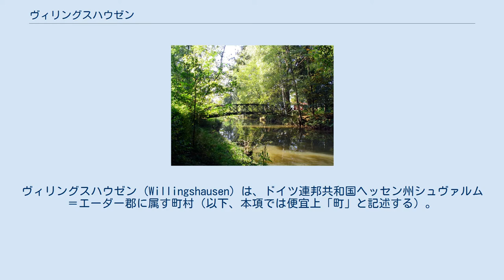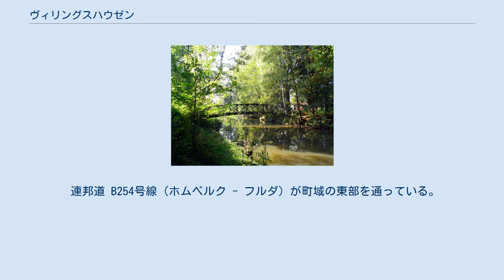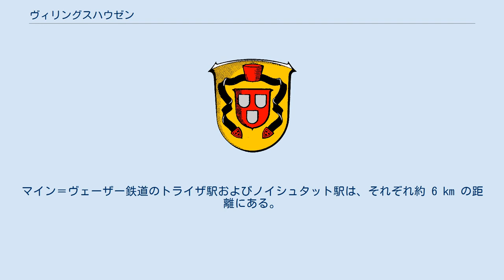ヴィリングスハウゼン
ヴィリングスハウゼン (Willingshausen) は、ドイツ連邦共和国ヘッセン州シュヴァルム＝エーダー郡に属す町村（以下、本項では便宜上「町」と記述する）。
町名の由来となったヴィリングスハウゼン地区は、メルツハウゼン地区と行政機関があるこの町の首邑であるヴァーゼンベルク地区との間にある。
 ヴィリングスハウゼンの町は、シュヴァルム川が流れるシュヴァルム地方南部に位置し、シュヴァルム川の支流であるアントレフ川やライムバッハ川が流れている。
町役場の所在地はヴィリングスハウゼン地区とトライザとの間にあるヴァーゼンベルク地区である。
 ヴィリングスハウゼンは、北はシュヴァルムシュタット、北東はフリーレンドルフ、東はノイキルヒェンとシュレックスバッハ（以上、いずれもシュヴァルム＝エーダー郡）、南はアルスフェルトとアントリフトタール（ともにフォーゲルスベルク郡）、西はノイシュタット（マールブルク＝ビーデンコプフ郡）と境を接している。
 この町は以下の 9つの地区からなっている。
グンゲルスハウゼン、ライムバッハ、ロスハウゼン、メルツハウゼン、ランスバッハ、シュタイナ、ヴァーゼンベルク（行政機関所在地）、ヴィリングスハウゼン、ツェラ。
 ヴィリングスハウゼンの町議会は 31 議席からなる。
 ロスハウゼンの城館庭園 ロスハウゼン地区では、2008年まで毎年2つの音楽祭が開催されていた。
現在も8月の第1週末に開催されるクランクフロインデ e.V. 主催のワールド・ミュージック・フェスティバルと、2009年以降開催されなくなった7月のロスホイザー・グルダーフェラインのロック・イム・パークである。
 連邦道 B254号線（ホムベルク - フルダ）が町域の東部を通っている。
アウトバーン A5号線（カッセル - フランクフルト・アム・マイン）のアルスフェルト西インターチェンジは約 15 km の距離にある。
この町は北ヘッセン交通連盟に加盟している。
マイン＝ヴェーザー鉄道のトライザ駅およびノイシュタット駅は、それぞれ約 6 km の距離にある。
 2010年3月初めからヴィリングスハウゼン＝ランスバッハにバイオマス施設が稼働している。
この施設は 1時間あたり約 350 Nm3 のバイオメタンをこの地区のガス配給網に供給している。